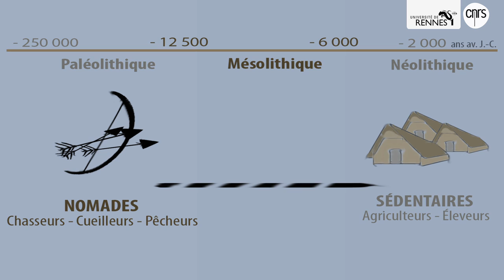Archéologue des coquillages : Catherine Dupont, médaille de bronze du CNRS 2014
Le terrain de prédilection de C. Dupont ? La plage ! Elle y écoute les coquillages pour raconter notre histoire...

C. Dupont est spécialiste d'archéomalacologie. Ce mot étrange provient du grec ancien "malakos", "mou" : Catherine collecte et étudie les mollusques, échinodermes et crustacés découverts en contexte archéologique, c'est-à-dire accumulés par l'Homme dans le passé, afin de reconstituer l'histoire et l'environnement des populations anciennement établies sur le littoral. L'archéomalacologie est une jeune discipline archéologique : elle est née il y a dix ans tout juste.

La comparaison avec les animaux actuels est indispensable au travail de Catherine Dupont, qui est donc autant biologiste qu'archéologue.

La médaille qu'elle reçoit du CNRS récompense un premier travail de recherche, qui fait d'elle une spécialiste de talent dans son domaine. Elle représente un encouragement à poursuivre des recherches bien engagées et déjà fécondes.

Catherine Dupont conduit ses travaux au sein du Centre de recherche en archéologie, archéosciences, histoire (CReAAH) à l'Observatoire de l'Univers de Rennes (OSUR), composante de l'université de Rennes 1. Le CReAAH est une unité mixte de recherche associant le CNRS, les universités de Rennes 1, Rennes 2 et Nantes, l'Inrap ainsi que le ministère de la Culture et de la Communication.